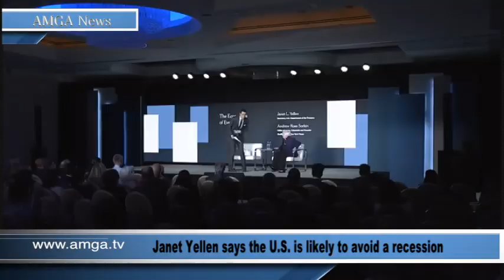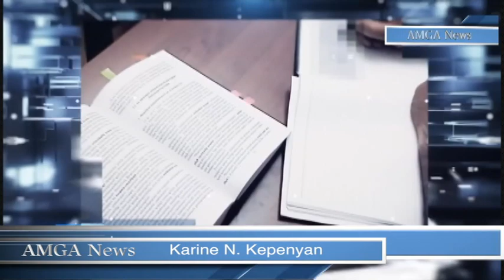Լուրեր 10.06.22 | Ռուսների հակահայկական արկածները | Amga News 06.10.2022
* Պուտինն աստիճանաբար ցնդում է
* Դաշնակցական Երկիր Մեդիա հեռուստաընկերության տնօրեն Բագրատ Եսայանին ԱԱԾ-ն բերման է ենթարկվել
* Արցախում դավաճանության դեպք են բացահայտել
* Կաթողիկոսի եղբոր, դատախազ որդին Կորյուն Ներսիսյանը կաշառք էր վերցրել
* Ռուսների հակահայկական արկածները